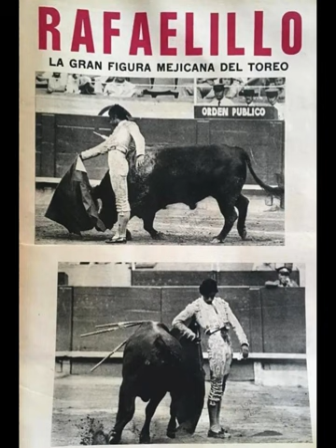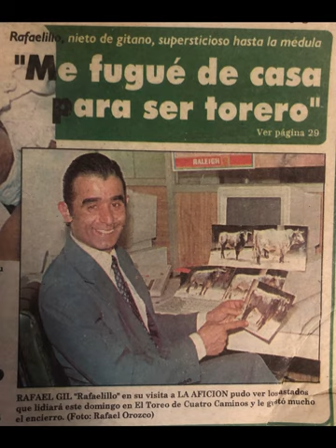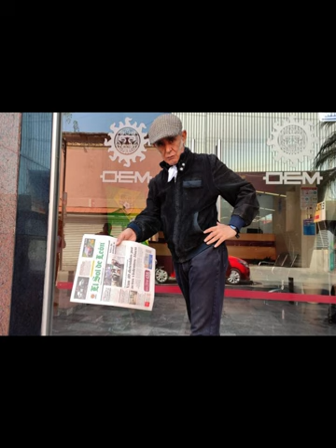Homenaje Matador Rafael Gil "Rafaelillo" (Maestro)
🎶 Pasodoble: "Rafaelillo" 🎶
🎤 Interprete: Gualo Silva

📸 Fotografías: V. Gutiérrez, Gastelum, Botan, Vargas, Pelayo Leal, Formafición Toros, Periódico El Sol de León, Oskar Ruiz Esparza, Mendez, Erick Amaro Ramírez, Victor M Penilla, Gera, Mundo Toca, Carlos Yarza, Fernando Monroy, Oscar MIR, Jesús Barrientos, y Jorge Arriaga, así como todos los demás fotógrafos anónimos a quienes se les reconoce su trabajo profesional y valioso material fotográfico. ¡Muchas Gracias!

🎨 🖌 Pinturas artísticas: Maestro Ramón Reveles, Don Rosendo Lara Henderson y Maestro Antonio Rodríguez. ¡Muchas gracias!